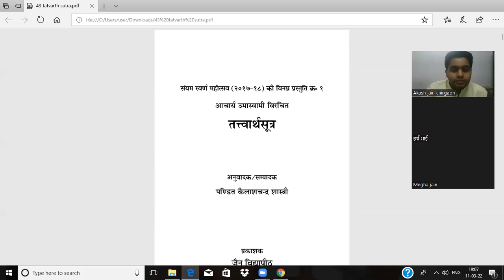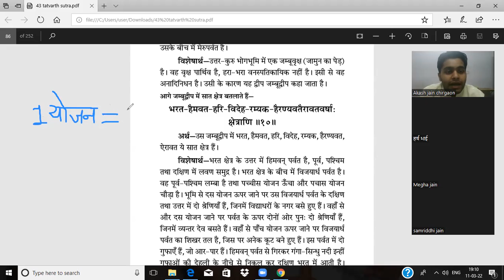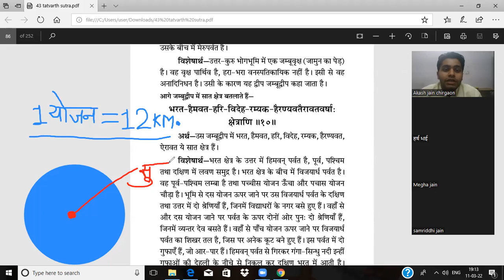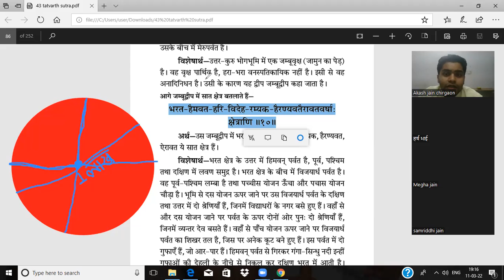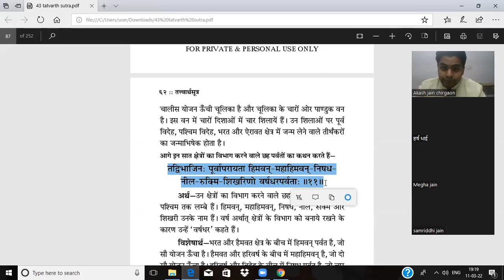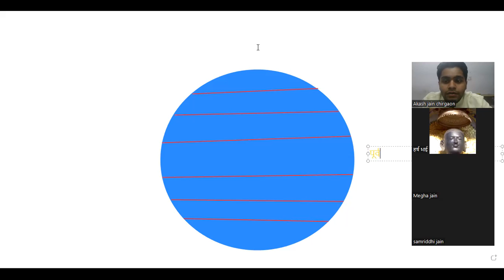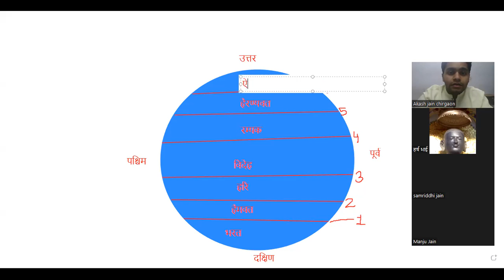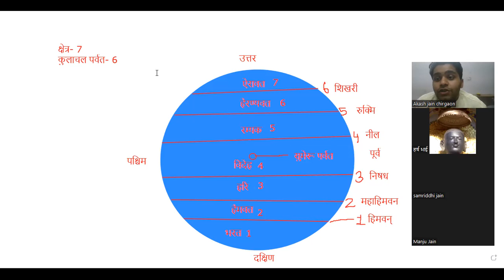तत्वार्थ सूत्र कक्षा- 32| tattvarth sutra class- 32| 11-03-2022